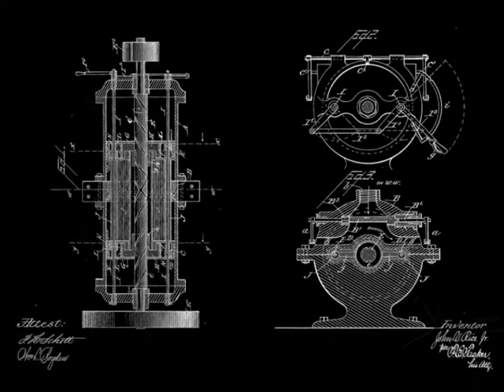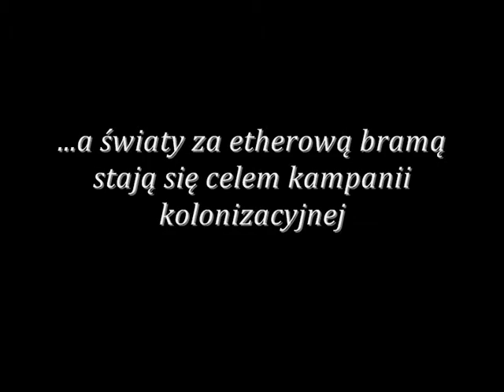Zadra - oficjalny trailer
Oficjalny trailer powieści Krzysztofa Piskorskiego "Zadra".